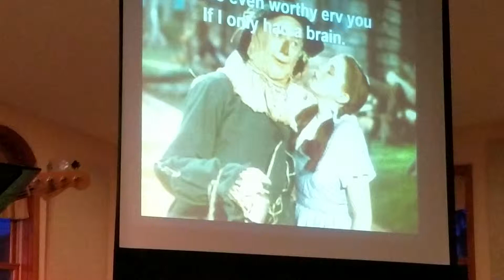Samsons Coffeehouse Story 2019 Videos 015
Any copyrighting of this video without express written permission of this channel is strictly prohibited.